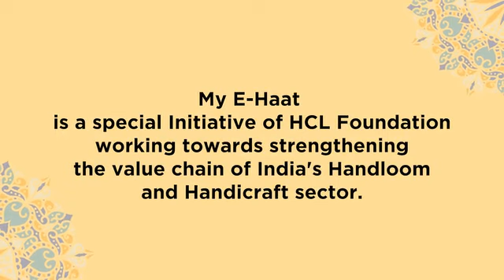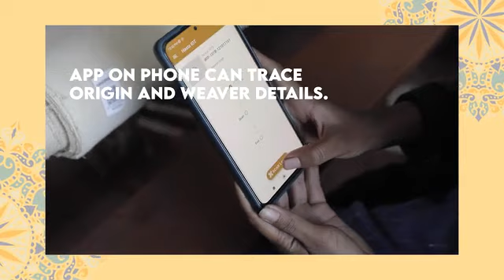LHI 21 - J 23